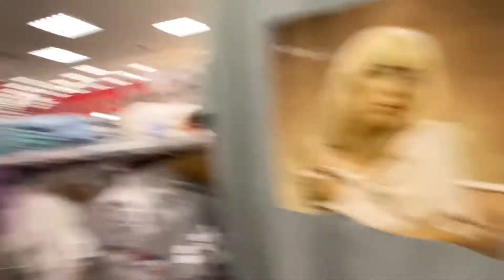Fall Clothing Shopping 2021. Target Back To School Clothes Shopping Challenge 2021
It's time for fall clothing shopping 2021. Now that I have back to school supplies it time to get CUTE! Since its back to school 2021 school year come shop with me... In this back to school shopping video Serenity goes on a shopping spree picking out all the cutest teen, tween, target clothing. While vlogging our no budget shopping experience and clothes shopping we share our favorite picks. clothes, clothing, style, and outfits. We also promised a target clothes haul or target haul for back to school for 100 likes!!